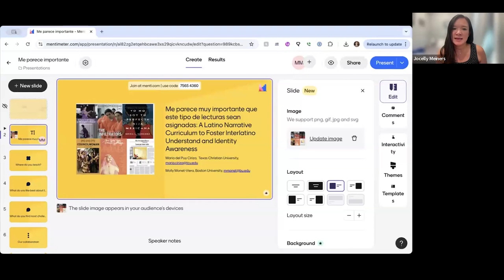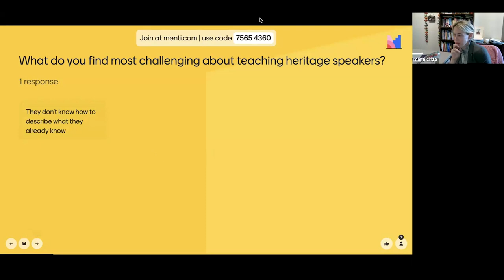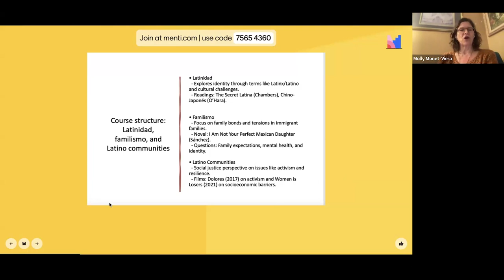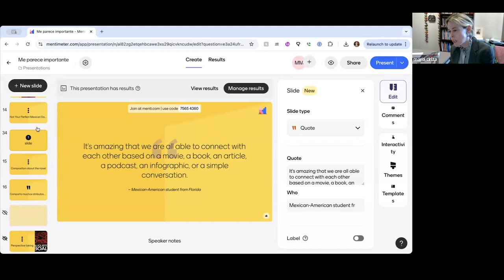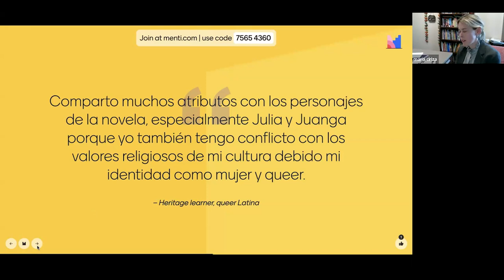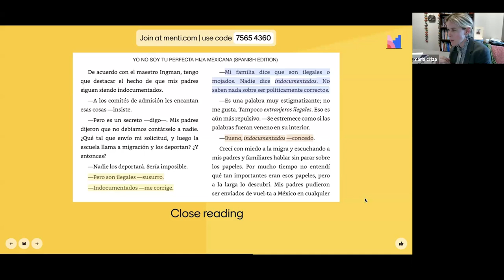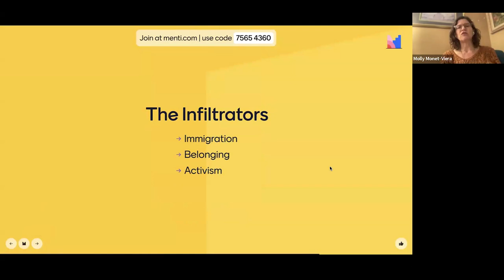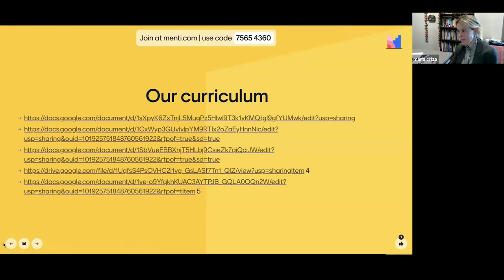A Latino Narrative Curriculum to Foster Interlatino Understanding and Identity Awareness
Texas Coalition for Heritage Spanish (TeCHS) Webinar - October 31, 2024

Webinar Presenters:
Maria Ciriza-Lope, Texas Christian University
Molly Monet-Viera, Boston University

Webinar Title:
“Me parece muy importante que este tipo de lecturas sean asignadas”: A Latino Narrative Curriculum to Foster Interlatino Understanding and Identity Awareness

This webinar delves into how Latine narratives—through poems, literature, and documentaries—act as powerful catalysts for Latine students' personal and academic growth. By fostering critical reflection on their own identities and the broader complexities of Latinidad, these narratives enable students to engage deeply with issues of race, culture, and positionality. We highlight the transformative power of narrative pedagogy to bridge cultural divides and promote critical understanding in Spanish courses that cater to Latine students from diverse backgrounds. The session will also provide an overview of the materials used in the course and the reflective processes that guided students' engagement with these narratives.